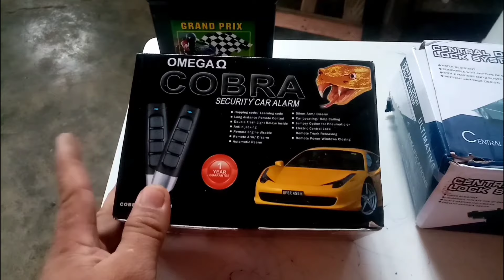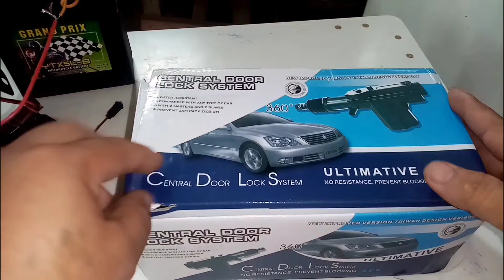HOW TO WIRING CAR ALARM AND CENTRAL LOCK CONNECTION +tagalog tutorial